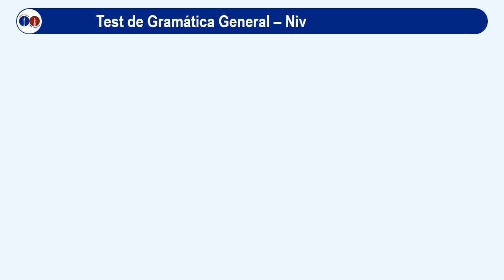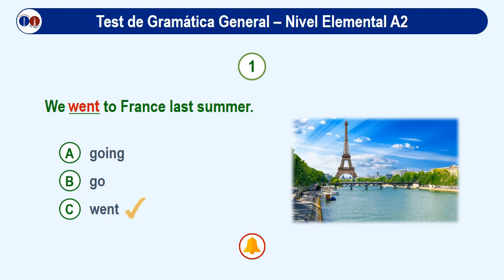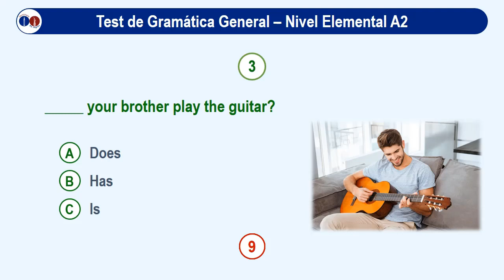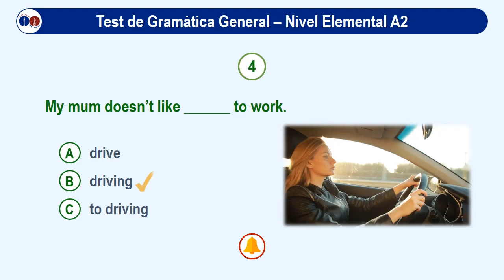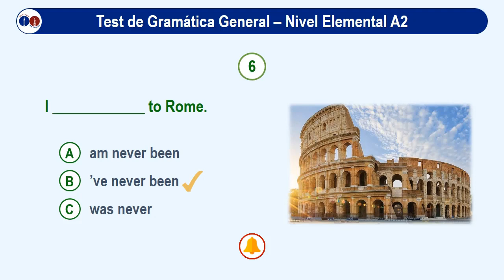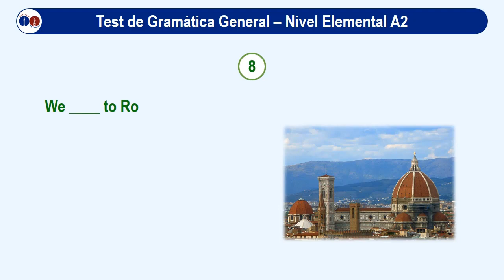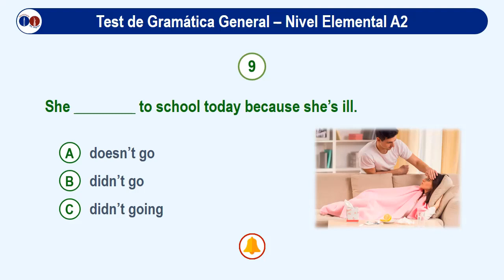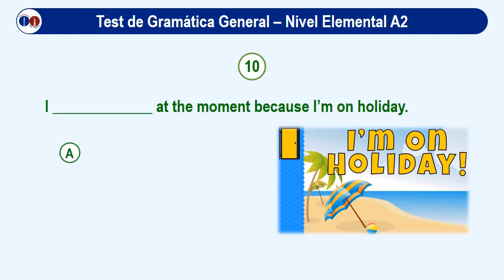Test de Gramática General – Nivel Elemental A2 1 de 3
Este primer test consta de 10 preguntas de selección múltiple que cubre los principales temas gramaticales del nivel Elemental A2.

Tendrás 10 segundos para responder cada pregunta y puedes pausar el video si necesitas más tiempo.
¡Éxitos!

Para más noticias de la enseñanza del inglés puedes visitarnos en Facebook